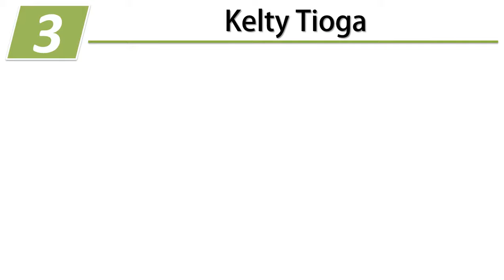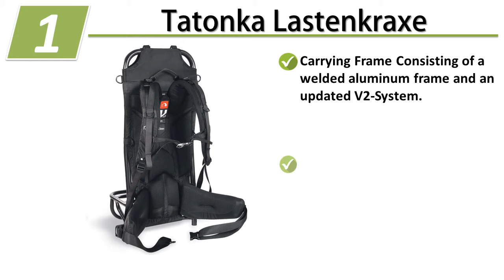Top 5 Best External Frame Backpacks 2020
Links to the Best External Frame Backpacks 2019, we mentioned in this video:
Click on - SHOW MORE - to see more info.

Best External Frame Backpacks
►5. ALPS OutdoorZ

►4. A.L.I.C.E. BackPack Frame

►3. Kelty Tioga

►2. Eberlestock Mainframe Pack

►1. Tatonka Lastenkraxe